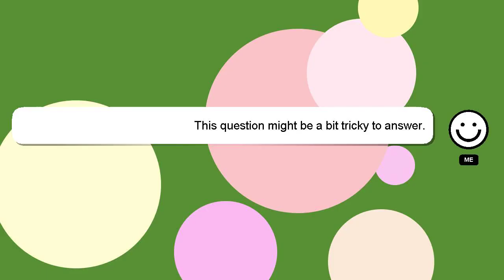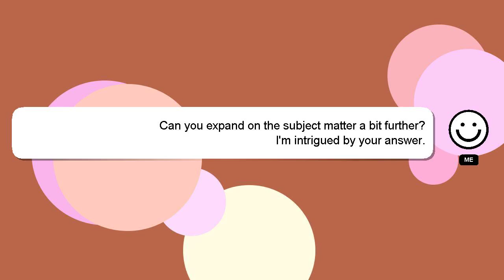How to assemble darth maul lightsaber?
Let me give you a quick introduction about myself, Greetings, my name is Delphi. I can assist you in answering your queries. - How to assemble darth maul lightsaber?

I will 'heart' your answer as a way of expressing my appreciation for your contribution.

*2 What we are experimenting :*